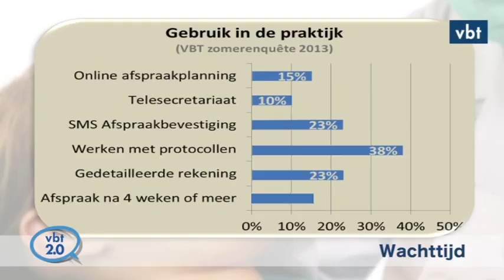VBT Verbeteringen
De verbeteringen de VBT nog mogelijk ziet in de tandheelkunde.